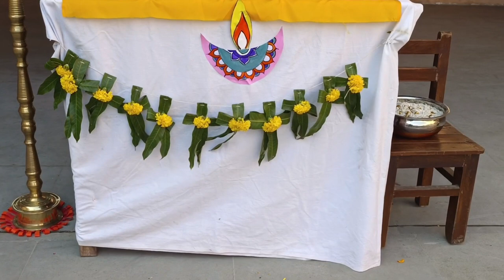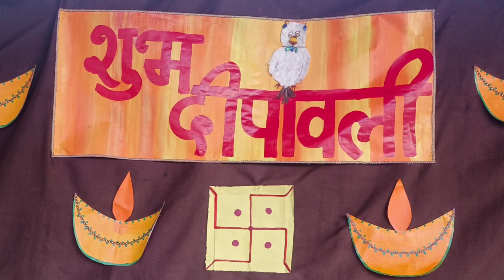Bal Bharati Public school Nishatpura Bhopal | Diwali celebration 🎉 2022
Diwali celebration in BBPS Nishatpura Bhopal.